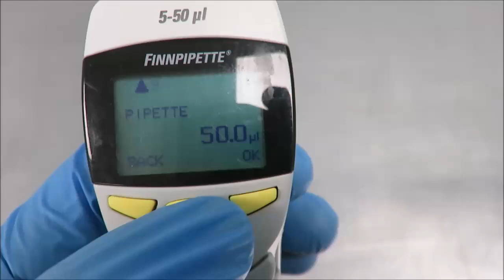Thermo FinnPipette 8 Channel Pipette Video ID 22988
This Thermo FinnPipette 8 Channel Pipette is available from The Lab World Group.